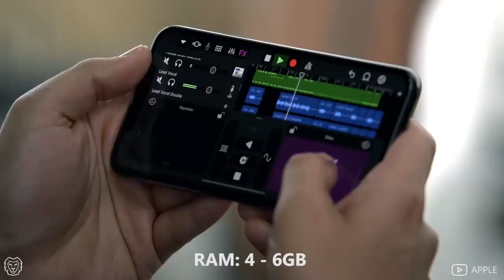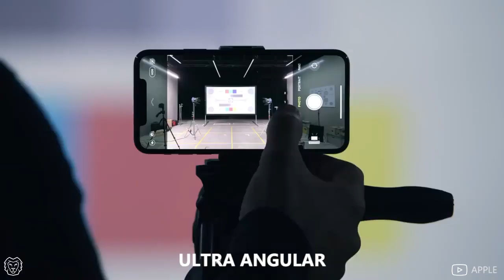Qué trae el iPhone 11 Pro, Max? 🦁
Te has preguntado "Qué traerá el iPhone 11 Pro, Max?"
👉 Esto es un avance de "Qué trae el nuevo iPhone 11 Pro" [Trailer]